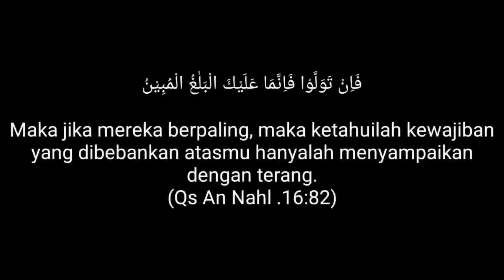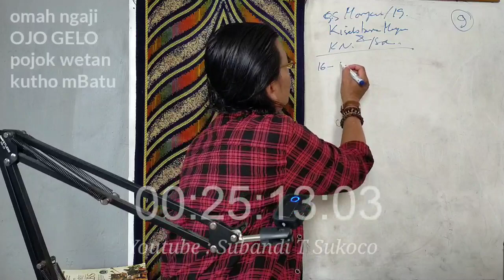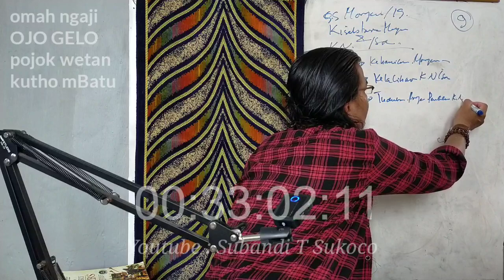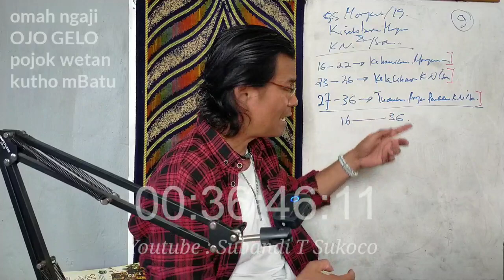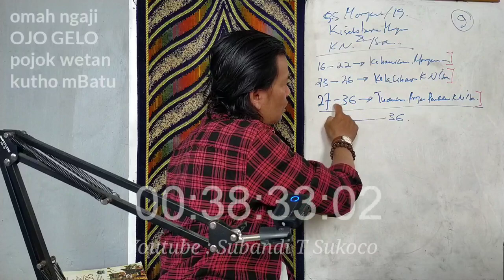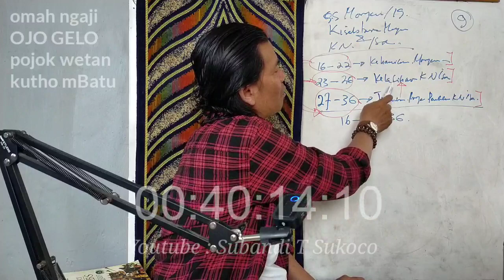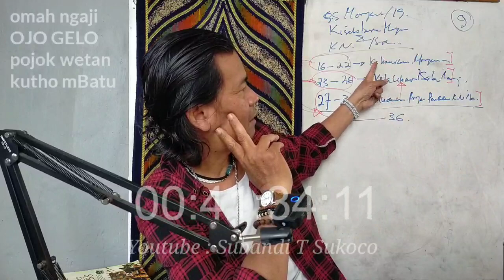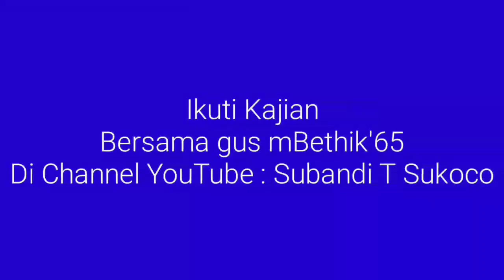BERHENTILAH Mendongeng Bayi Isa Bisa Ngomong (Seri 9)